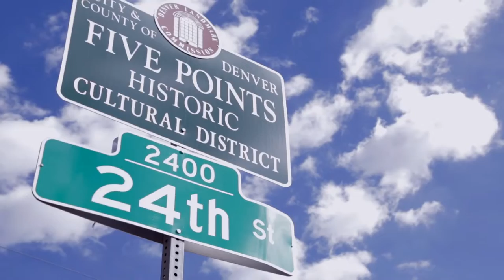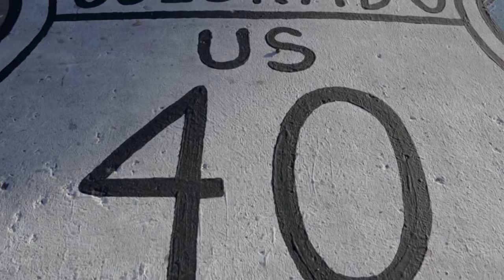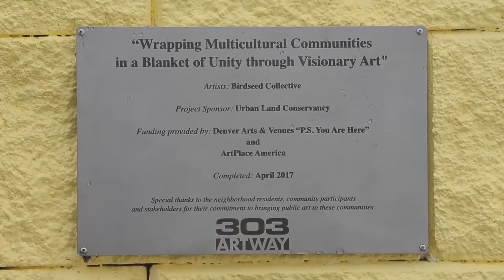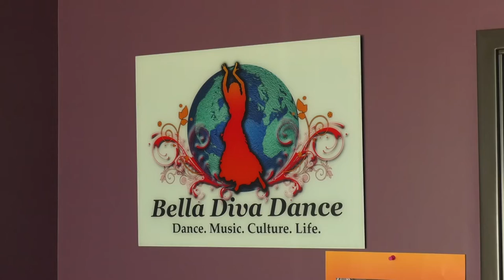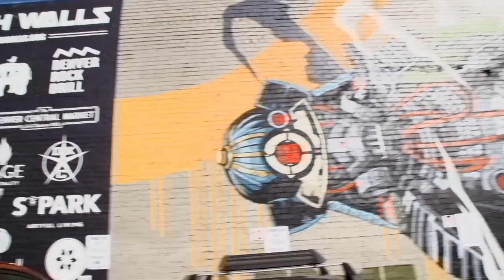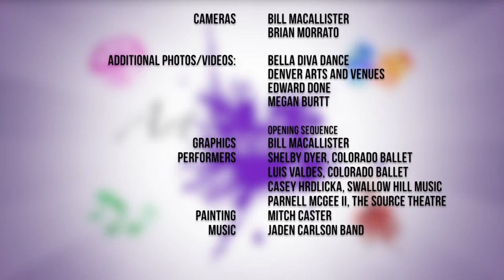ArtScene: 0407 - Bollywood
Time to dance! Bollywood style!  ArtScene checks out Bella Diva Dance, plus PS You Are Here, CRUSH, a clip from local filmmaker Edward Done, and a music video from Megan Burtt.